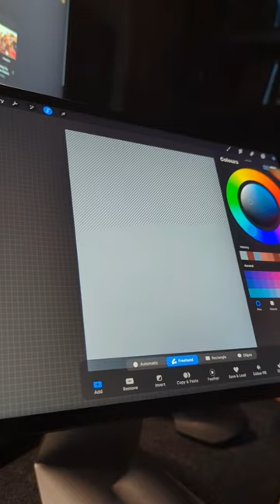Motorbike Scenery Painting. Done in 4-5 hrs :)